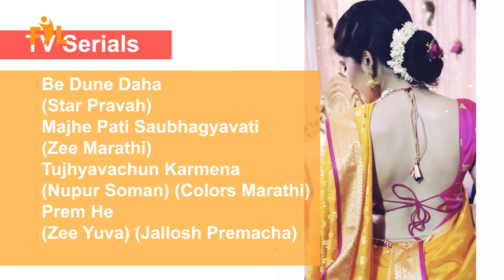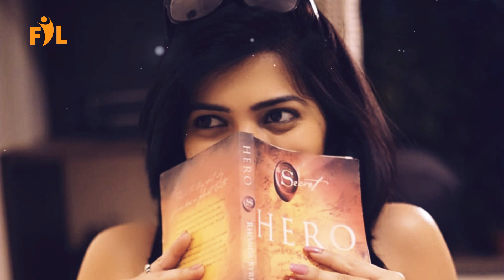Ruchira Jadhav | Lifestyle, Biography | Actress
this video is created on the bases of net
articles. Some images used in this video is
for reference purpose only.

FILMY LOVER CHANNEL